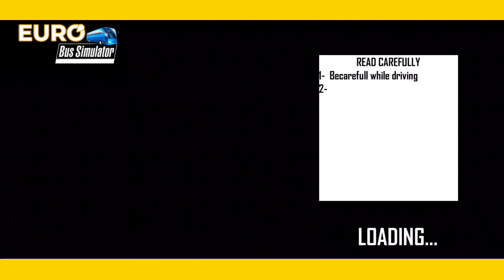Bus Driving Games 2020 - New Coach Bus Simulator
bus driving games 2020 is a new coach bus simulator with preschool bus driver
Bus Driving Games 2020 - New Coach Bus Simulator is addictive tourist transportation coach game. If you want to become real bus driver 2020 start your metro bus driving 3d car and plan world tourist bus transit hill driving in real city environment. Mega bus driving 3d car games online is coach bus simulator euro tourist bus trip 3d mobile game. This bus game has stunning graphics and realistic bus controls.
New 🚌 hill transport bus drive 3d is a highways pick and drop passengers game made to master driving car skills on the off road bus simulator 2020. Bus Driving Games 2020 - New Coach Bus Simulator is car games for kids to play. Complete all the hard parking levels by completing the checkpoints and driving bus through different hurdles. This absolutely free bus game is free to play. Lets go and learn in this driving school bus simulator 2020 by racing and driving car with detailed interior.
New coach bus simulator 2019 – Free Bus games 2020 new 3d Features:

🚌 Multiple new buses
🚌 Preschool bus driver levels
🚌 Wifi free games
🚌 car park bus wala game
🚌 American bus multi colors.